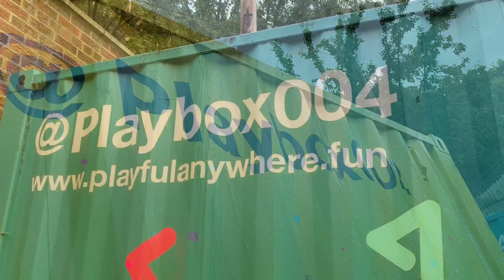Playbox Advert made by D & G